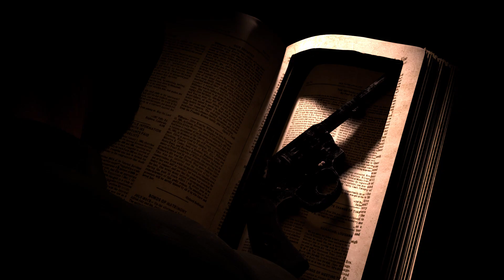다워라 마야학원_하드털이 시리즈#3 : 하미영 작품(2021) [General, Asset, Lighting]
다워라 아카이브 하드털이 시리즈 시리즈 3

2021년 3월 작품, 성실하고, 실력 좋은 하미영 수강생의 포트폴리오 입니다.

좀비와 성스러움이 대비를 이뤄 긴장감을 더욱 높여주는 작품입니다.